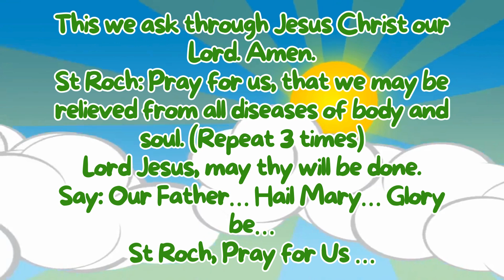S𝐚𝐢𝐧𝐭 𝐨𝐟 𝐭𝐡𝐞 𝐃𝐚𝐲 | Saint Roch | August 16, 2024 | Catholic Church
O Blessed St Roch, Patron of the sick, have pity on those who lie upon a bed of suffering.

Your power was so great when you were in this world, that by the sign of the Cross, many were healed of their diseases.

Now that you are in heaven, your power is no less. Offer to God our sighs and tears and obtain for us the physical and spiritual health we seek:

This we ask through Jesus Christ our Lord. Amen.

St Roch: Pray for us, that we may be relieved from all diseases of body and soul. (Repeat 3 times)

Lord Jesus, may thy will be done.

Say: Our Father… Hail Mary… Glory be…

St Roch, Pray for Us …

REFERENCES
SAINT OF THE DAY